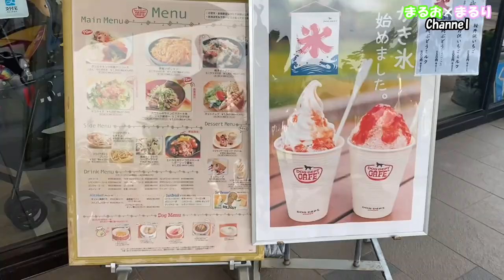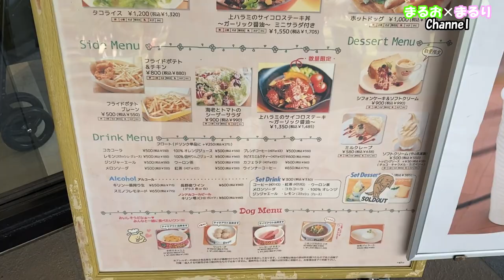【ポメラニアン】愛犬と軽井沢に行きました （前編）アウトレット Vol24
愛犬"まるお"と"まるり"を連れて避暑地である軽井沢にやってきました😊🎵
今回の動画は2部構成になっています。後半は別途アップします🎥✨
簡単に動画の内容をお伝えします😊
軽井沢は愛犬にはとっても楽しい場所ですし涼しいし自然もいっぱいなので是非足を運んで見てください😁✨

■前半動画（Vol24）
　全体の雰囲気紹介→ペットショップ（３店舗）→ドッグラン🐕

■後半動画（Vol25）　←別途アップ予定
・ホテルそよ風
・白糸の滝
・スワンレイク🦢